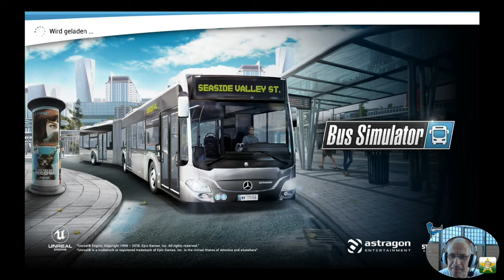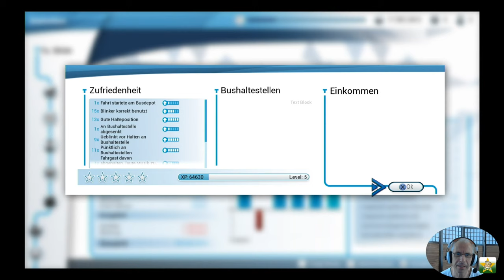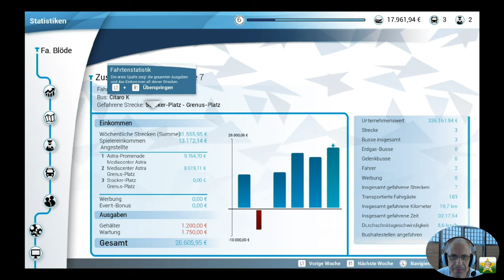Bus Simulator #08 - Es ist Montag!! [PS4/Gesicht]